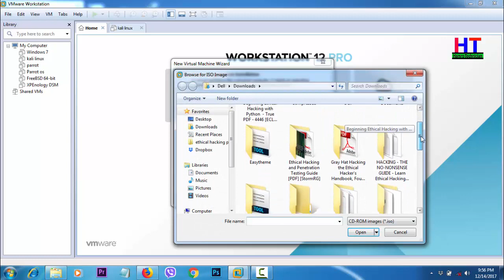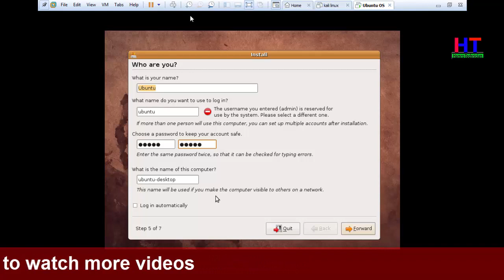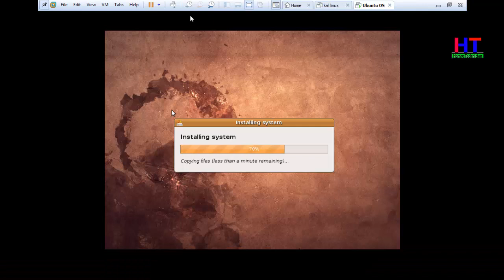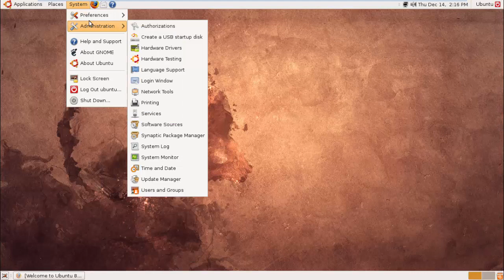How to install ubuntu linux operating system in Vmware or Virtual Box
Hello guys!

Today i am going to show you how we can easily install ubuntu linux operating system on vmware or virtual box.

You can practice linux based os by installing it on virtual machine.

Watch this video and learn.

If you have any question then feel free too comment.